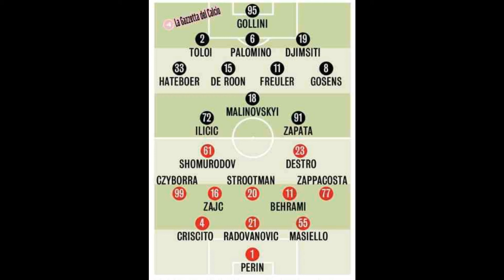Yuventus..Genoa yangi transferi haqida. Atalantaga qarshi o'yinidan so'ng Yuventusga E. SH. o'tadimi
Yngiliklar fudbol haqida